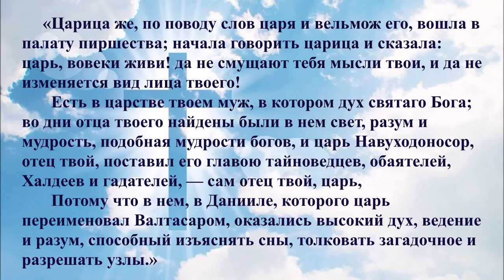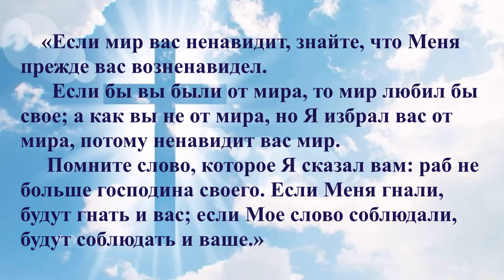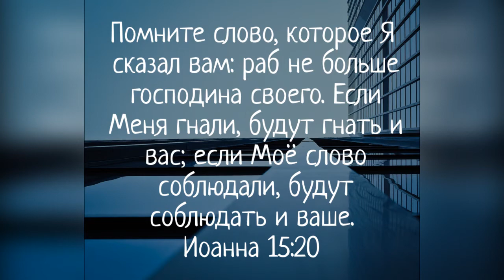Утренние чтения. Будут соблюдать и Ваше слово!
«Царица же, по поводу слов царя и вельмож его, вошла в палату пиршества; начала говорить царица и сказала: царь, вовеки живи! да не смущают тебя мысли твои, и да не изменяется вид лица твоего! Есть в царстве твоем муж, в котором дух святаго Бога; во дни отца твоего найдены были в нем свет, разум и мудрость, подобная мудрости богов, и царь Навуходоносор, отец твой, поставил его главою тайноведцев, обаятелей, Халдеев и гадателей, — сам отец твой, царь, потому что в нем, в Данииле, которого царь переименовал Валтасаром, оказались высокий дух, ведение и разум, способный изъяснять сны, толковать загадочное и разрешать узлы.»
‭‭Книга пророка Даниила‬ ‭5:10-12‬ ‭SYNO‬‬

«Если мир вас ненавидит, знайте, что Меня прежде вас возненавидел. Если бы вы были от мира, то мир любил бы свое; а как вы не от мира, но Я избрал вас от мира, потому ненавидит вас мир. Помните слово, которое Я сказал вам: раб не больше господина своего. Если Меня гнали, будут гнать и вас; если Мое слово соблюдали, будут соблюдать и ваше.»
‭‭От Иоанна святое благовествование‬ ‭15:18-20‬ ‭SYNO‬‬